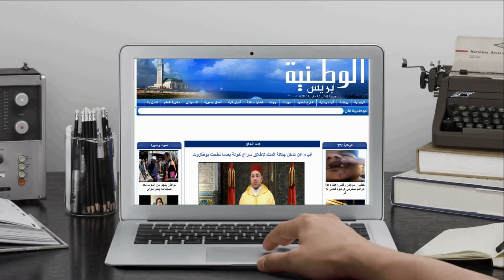رسالة من نزيل بالخيرية الإسلامية بالمحمدية إلى العثماني و أيت منا